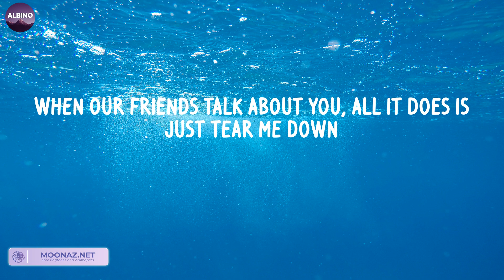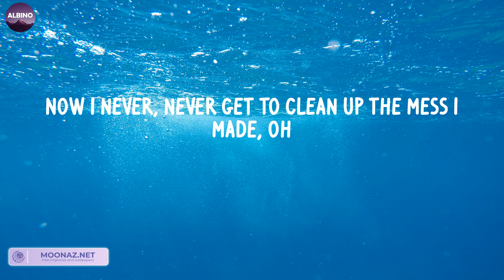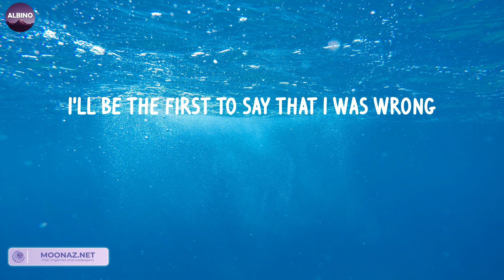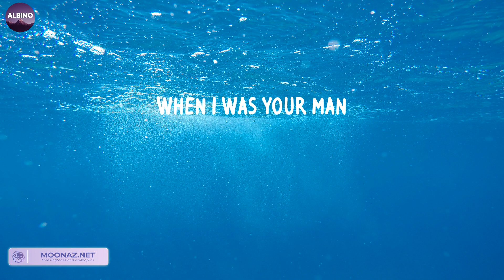When I Was Your Man (LETRA) - Bruno Mars